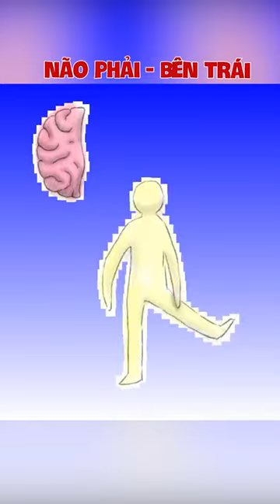Kiểm tra xem bạn thuận não trái hay não phải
Dr Vitamin - Chuỗi_siêu_thị_Vitamin_số_1_Việt_Nam
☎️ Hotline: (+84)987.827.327